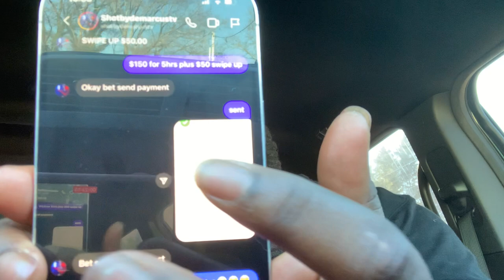IM IN MY FEELINGS PRAY FOR ME!! *EMOTIONAL VENT SESSION* (LATE UPLOAD)